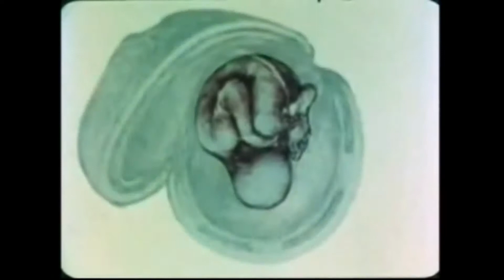Swedish Flute Song